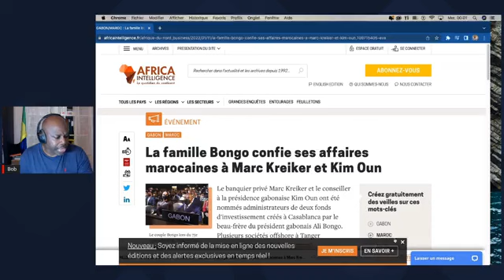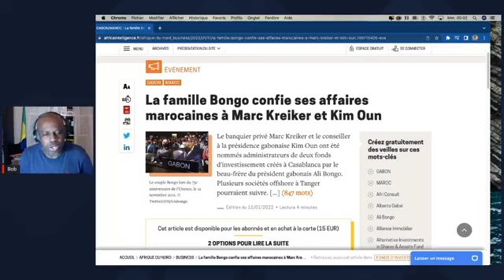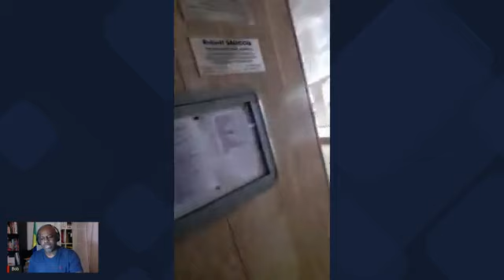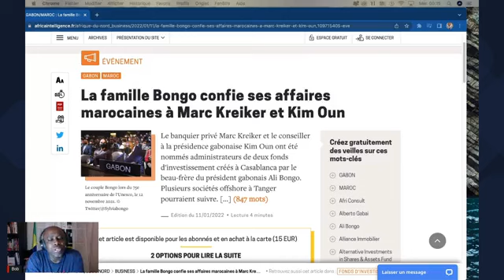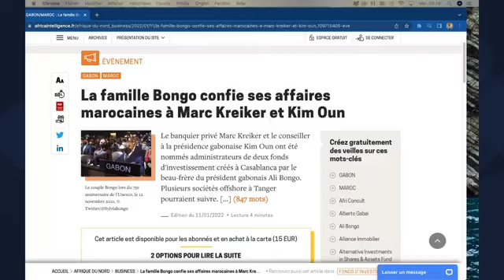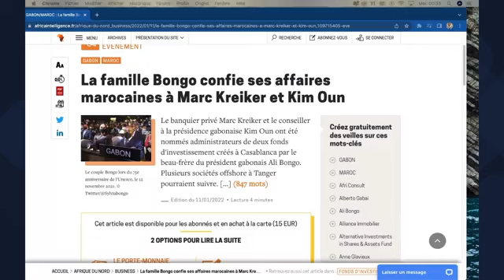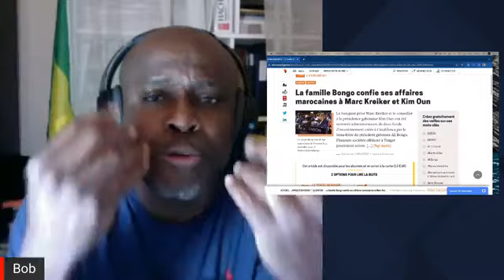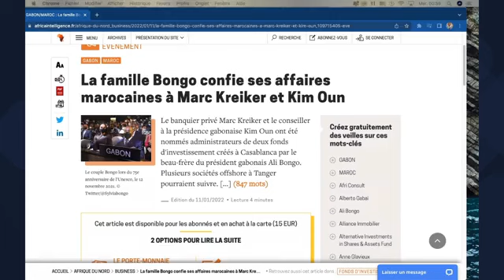RESTONS CONCENTRER ON DOIT LIBERER LE GABON